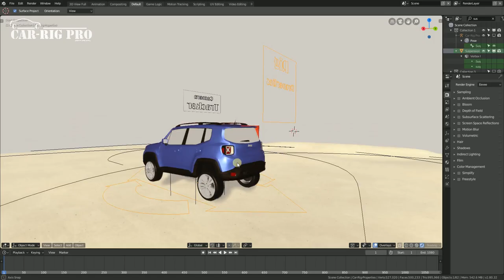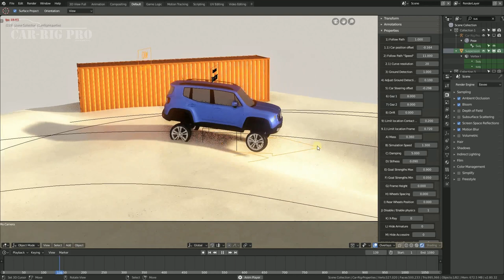Blender 2.80/2.79 " Car Rig Pro demo "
In this video I present you the latest version of "Car Rig Pro" and the real time rendering with EEVEE.